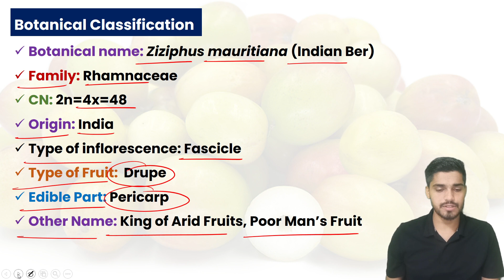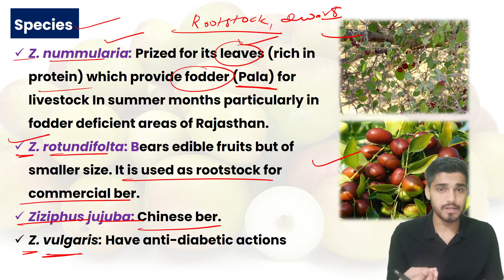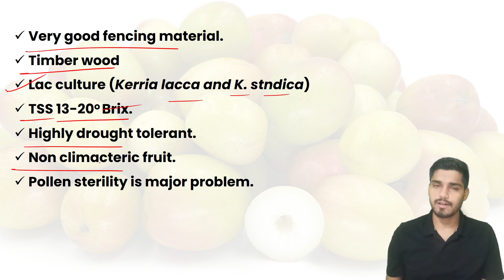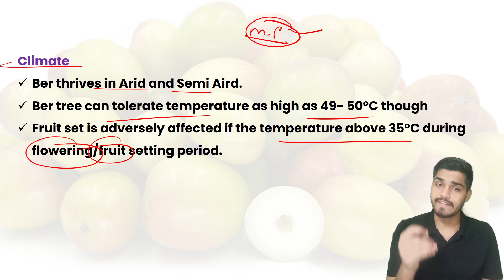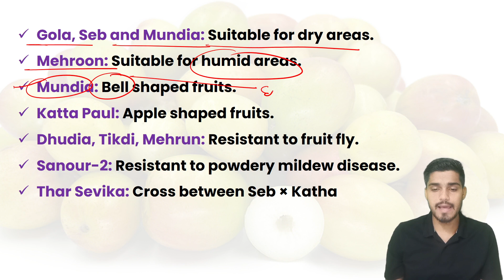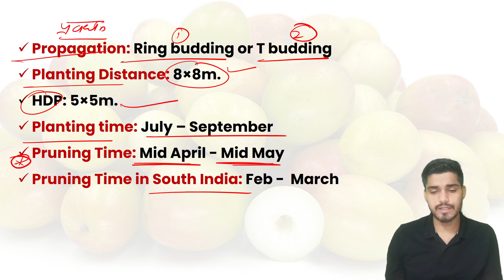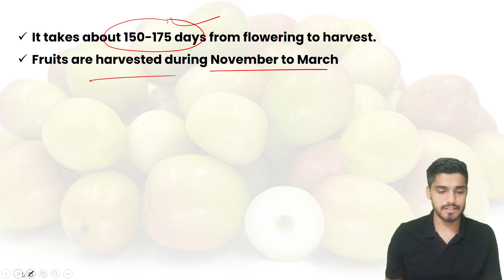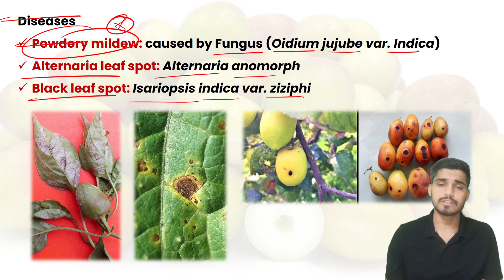Ber Cultivation / बेर की खेती | UPSSSS AGTA, UPPSC STA, JRF Horticulture, IBPS AFO | Sonu Verma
Ber Fruit Cultivation | Arid Fruit Cultivation | ICAR JRF Horticulture Classes | SRF Horticulture| BSc Horticulture Classes | ASRB NET Fruit Science | UPSSSC AGTA 2024 | UPPSC STA 20024

In this video we will discuss about the Ber Fruit Cultivation.